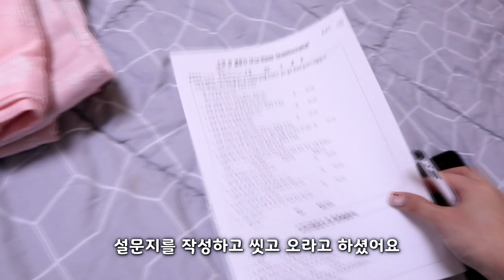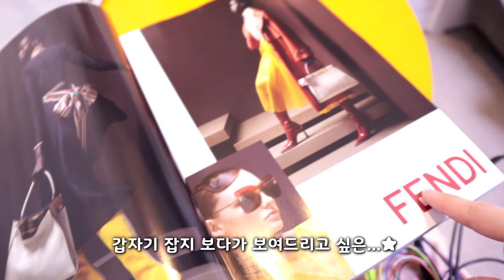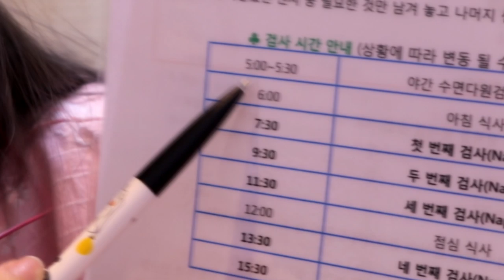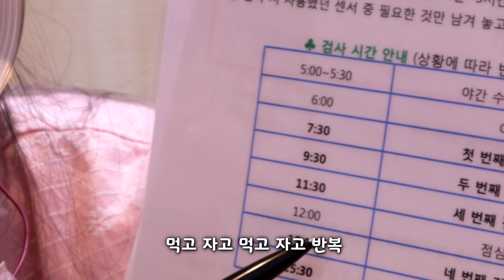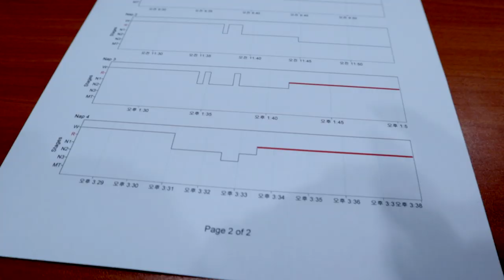내가 기면증 환자라니..😴참을수 없는 졸음!여러분은 어떠신가요?1박2일 수면검사 브이로그 [박에스더]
이번 영상은, 그동안 제 수면에 문제가 있다고 생각되어서
수면센터를 방문해 1박 2일간 검사를 받았는데요!
기면증 환자로 검사 결과가 나왔습니다!
혹시 저같은 증상이 있으시다면 검사 받아보시기를 추천드려요!
검사비용은 첫번째 갔을때 114,700원 (10만원 예약금)
2번째 1박2일 검사할때 684,600원
실비처리할 진단서 가격 2만원해서
총 819,300원 나왔습니다 하하..
(근데 실비처리 하면 제 보험사같은 경우는 90프로 나온다고 해서 받았어요)
그리고 병원에서 기면병을 약 이외의 방법으로 조절하는 방법이라는 글귀를 저에게 주셨는데 간략하게 적어놓겠습니다!
1. 일정한 시간에 자고 일정한 시간에 일어나고 충분한 수면 취하기
2. 밤을 새거나 야간수면에 지장주지 않기
3. 낮잠을 잘 활용하기(오후2-4시 사이 하루 15분 내외)
4. 졸리면 운전이나 위험한 기기 조작 피하기
5. 운동하기
가 있다고 합니다 완전 제 생활패턴이랑 반대네요ㅎㅎㅎㅎㅎ
그럼 혹시 궁금하신 점이 있으시다면 댓글로 남겨주세요!